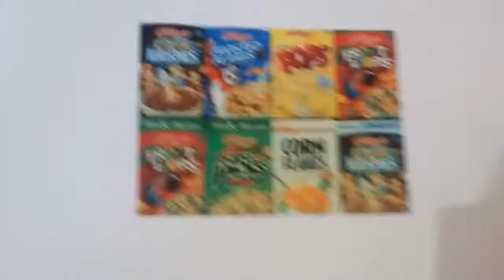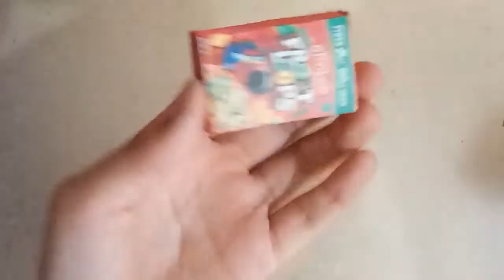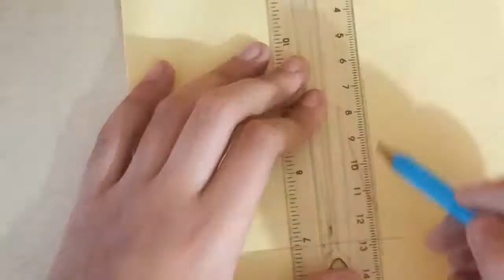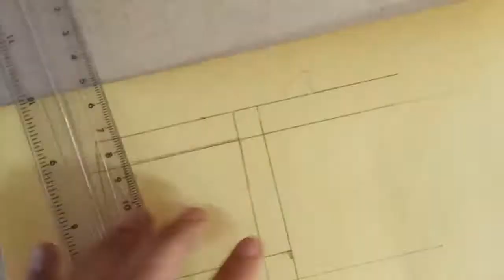DIY mini cereal box | easy step by step | Let's create it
hello friends!! it's me, your creative YouTuber here🙌 So, Today you learn how to make an easy mini cereal box for a doll !! this so simple & easy to make. I searched on google for these mini brand's pictures and just print this. Now your doll has its own mini cereal box and you can also play with this.

items which I used in the video:
-paper,
-scissor,
-glue,
-cereal brands pic,
-ruler,
-pencil

if you have any questions or requests then just comment in the section below, I will try my best to reply to you!! Remember stay home &  stay safe!

-Iron sea from unknown.

see ya soon!! XOXO bye-bye